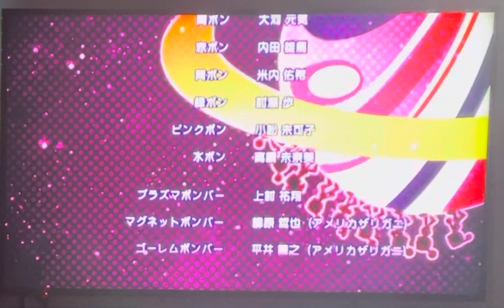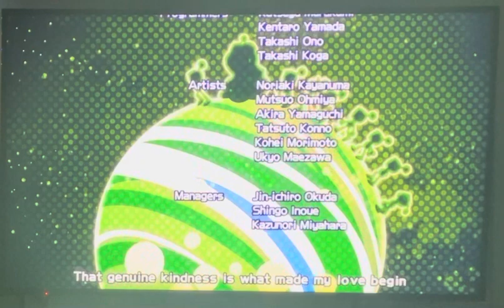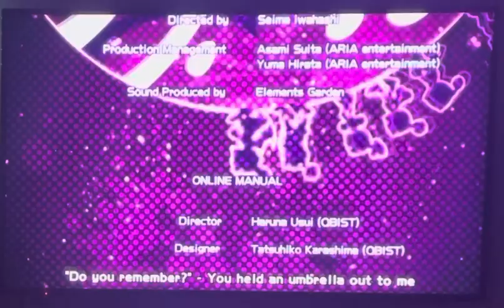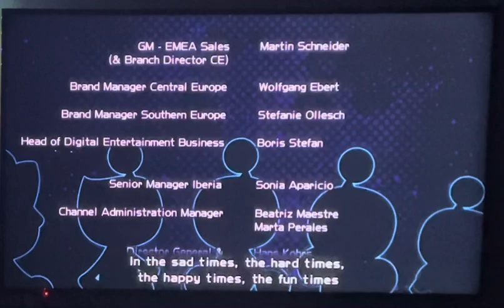Super Bomberman R Switch Ending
The ending for Bomberman R for the Switch